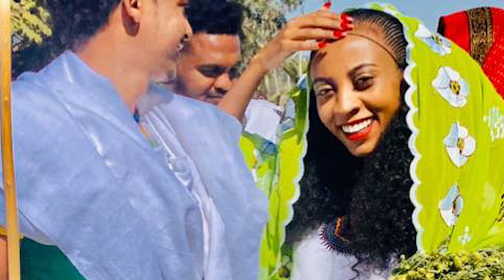መላኩ ንጉስ(Melaku Nigus)# ጥዑም ባህላዊ ደርፊ ራያ ራዩማ# 2020